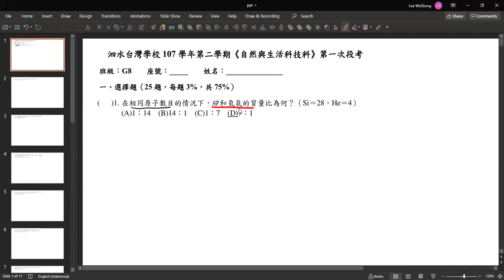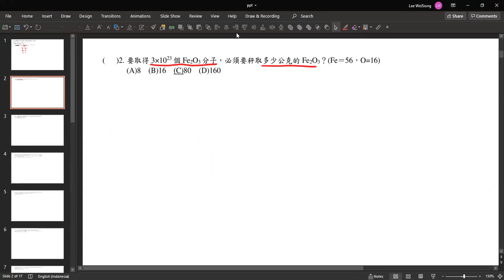G8自然_Chp3考卷講解part1_07May2020